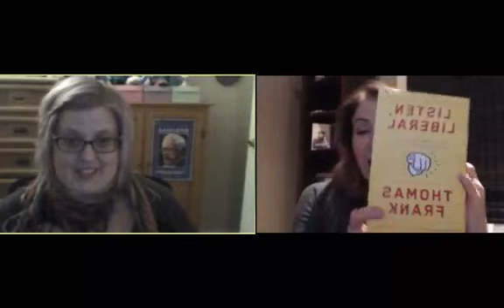Savage Joy Joins Candidates with a Contract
Candidates with a Contract host Savage Joy, convo on the State of Democracy, The Dem Exit / Dem Enter, & promoting Progressive Candidtes.